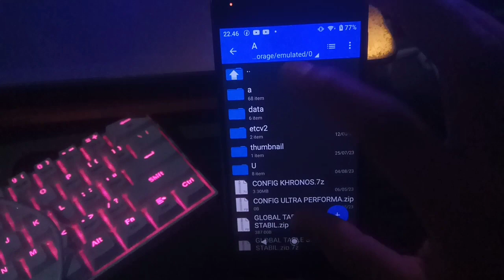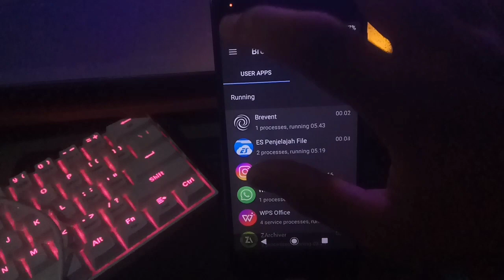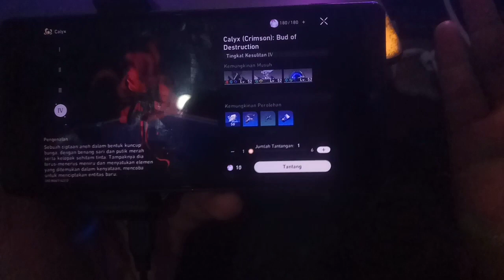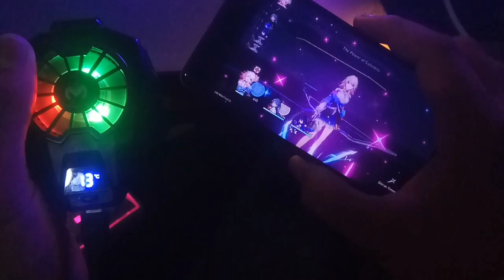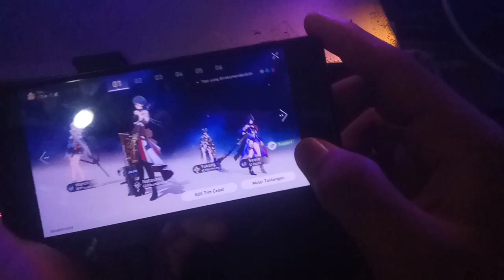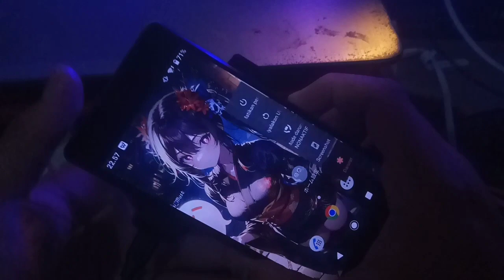FIX LAG ALL GAME ANDROID❗❗ NO ROOT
- : Sony XZ2

- : 4/64

- : Always Pake

oishiinx
config genshin impact
fix lag genshin impact
fix lag honkai impact
cara memperlancar android no root
overclock android no root
fix lag genshin di hp kentang
driver bosster
game booster
cara root tanpa pc
set edit android
set edit global table
setprop android
set prop gaming
mihoyo
honkai star rail
youtube gaming
hp kentang
config genshin impact anti lag android

Tag⚠️

TAG""

genshin impact, genshin impact reacts, genshin impact
reaction, genshin impact gameplay, genshin impact
leaks, genshin impact hack, game booster, game, best
game for android, driver booster, config genshin
impact, fix lag genshin impact, genshin impact fps
boost, config pubg mobile, config zero recoil bgmi,
bgmi, config bgmi, game booster nvidia, game
booster rtx, game booster amd, game booster
terbaru, game booster terbaik, game booster rog,
game booster blackshark, gl tool no root, magisk no
root, cara root tanpa pc, cara root tanpa twrp, tweak
no root, setedit system table, setedit global table,
setprop, setedit android properties, free fire, fix lag
free fire, mobile legends bang bang, fix lag mobile
legends, config mobile legends, config free fire, gcam
config, config gcam, gaming channel, tutorial
channel, more views, vtuber, en vtuber, hololive,
nüisanji, maha 5, pubg lite 0.24.0 zero recoil config,